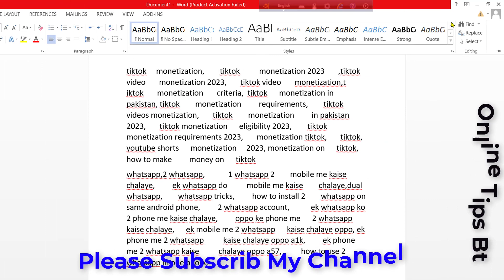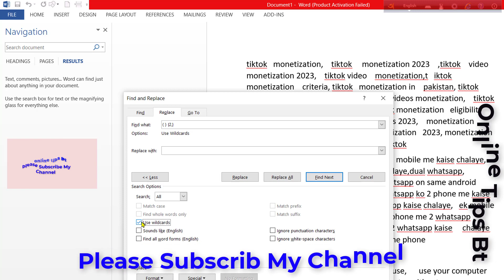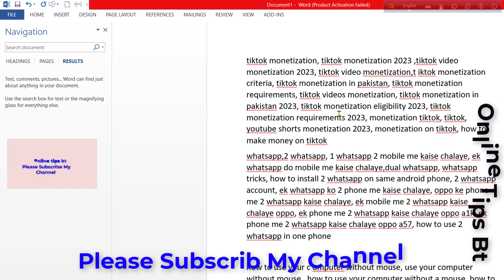remove extra space in ms word / How to Remove Unwanted Space in Ms word / Remove All Spacin Ms word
remove extra space in ms word.  How to Remove Unwanted Space in Ms word.  Remove All Space Ms word. ki vaba ms word space remove korbo.

search inquiry
Remove extra speech in ms word
ms word extra speech remove
How to remove unwanted speech in ms word